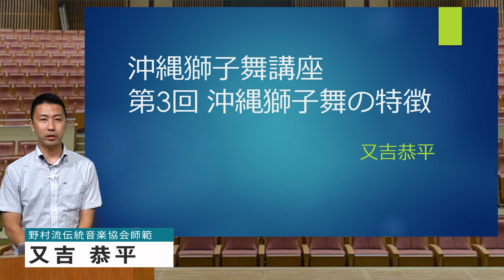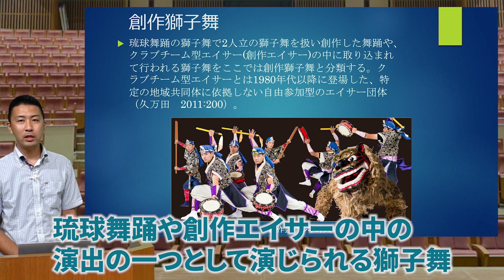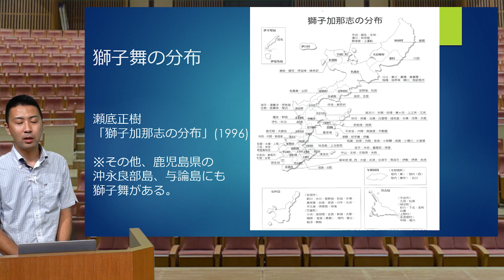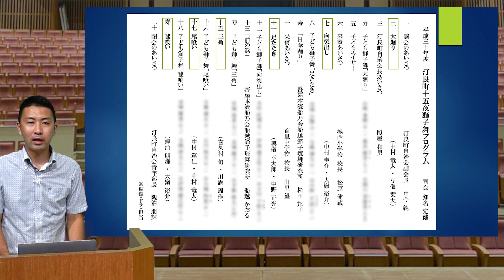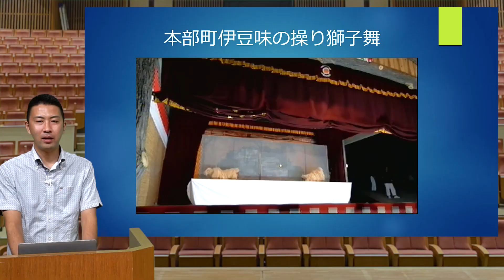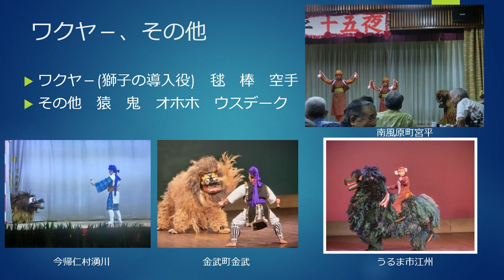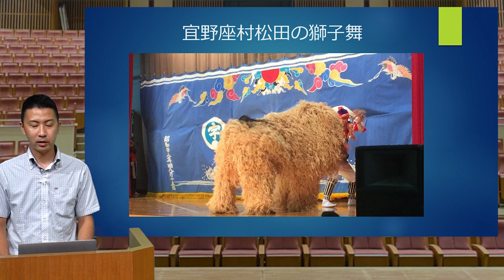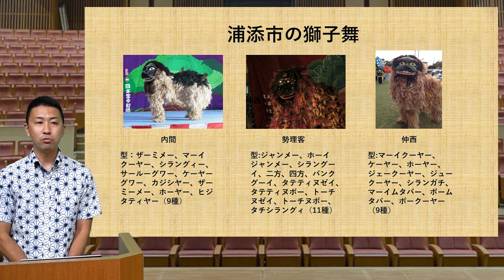【がらまん文化講座】③沖縄獅子舞の特徴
第3回目は、沖縄獅子舞の特徴について。様々な場所の個性豊かな獅子舞が見られます！

①獅子舞の起源、アジアの獅子舞、日本の獅子舞
②沖縄獅子舞の歴史
③沖縄獅子舞の特徴
④沖縄獅子舞の現地
⑤全島獅子舞フェスティバル、獅子舞の今後

今後の企画、運営のために皆様のご意見をお聞かせください！
講座の感想、または講師へのご質問がありましたら、是非こちらにお寄せください。

【講師】又吉恭平（またよしきょうへい）
沖縄県立芸術大学音楽芸術研究科音楽学専修修了。国立劇場おきなわ第三期組踊研修修了生(歌三線)。現在、琉球古典音楽野村流伝統音楽協会師範(歌三線・胡弓)、沖縄県立芸術大学芸術文化研究所共同研究員。琉球古典音楽野村流(歌三線・胡弓)を新城清弘に師事。これまで国立劇場おきなわ主催の公演や県外・海外での公演に多数出演している。演奏活動の傍ら琉球古典音楽や沖縄の民俗芸能(主に獅子舞)に関する研究も行っている。